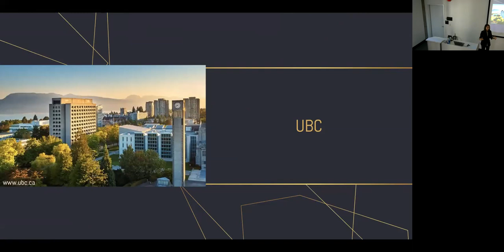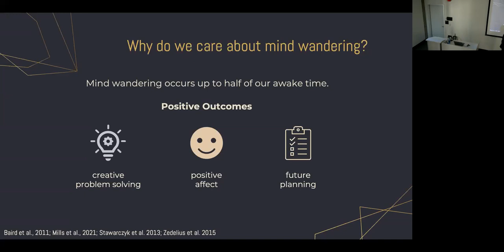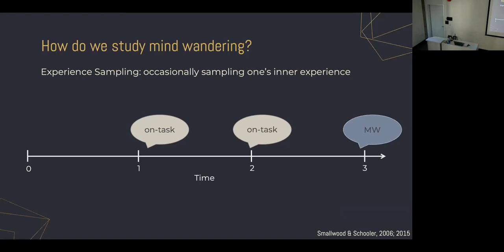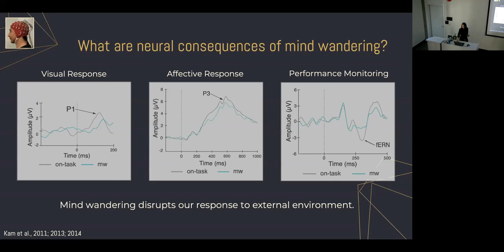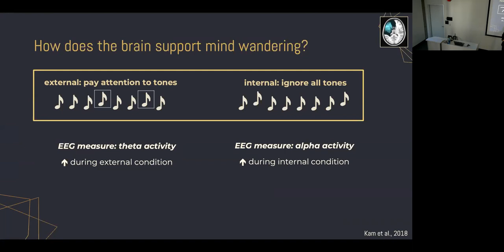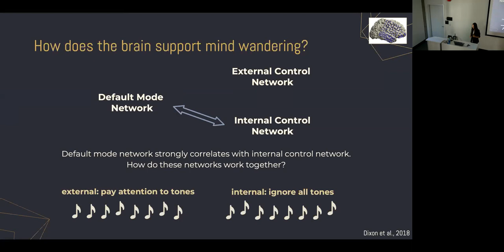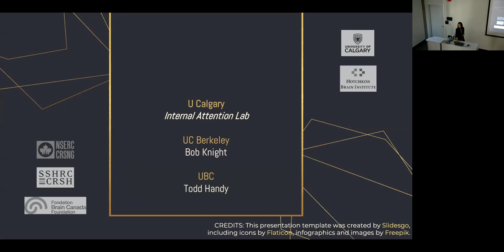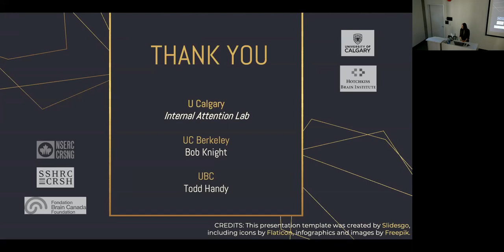Dr. Julia Kam (Sept 24, 2022) - UBC Psychology Colloquia | Homecoming 2022-2023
FEATURING:
Dr. Julia Kam, Assistant Professor, Hotchkiss Brain Institute, University of Calgary

TITLE:
Thinking about thinking: the neural basis of internal attention.

ABSTRACT:
What goes on in the brain when our minds drift off to another time and place? Internal attention is a fundamental human experience in which attention is focused internally on thought processes such as decision making, memory recall and future planning.  Often referred to as mind wandering, this phenomenon takes up to half of our waking hours and has been linked to both positive and negative outcomes. Despite its prevalence and impact on our daily life, we know very little about the neurophysiological basis of internal attention. In this talk, I will first highlight the disruptive nature of internal attention on our processing of the external environment. Based on evidence from patients with brain damage in selected brain regions, I will then discuss the causal role of those regions in supporting internal attention. Finally, I will present work that uses recordings from inside the brains of neurosurgical patients to reveal insights into the neural mechanisms of internal attention. Understanding how the brain supports this fundamental phenomenon is not only important for revealing the neurobiology of wandering minds in healthy individuals but also has implications for psychiatric conditions (such as attention-deficit/hyperactivity disorder) and neurological disorders (such as Alzheimer’s disease) characterized by the dysregulation of internal attention.

This colloquium was part of UBC Psychology's 'Coming Home to Psychology' event during UBC Homecoming on September 24, 2022.